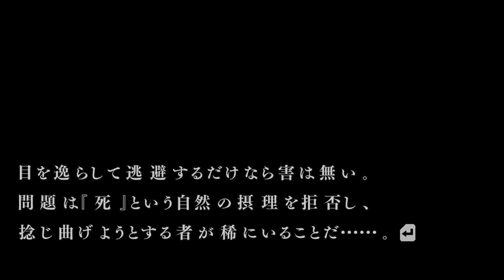いえーーーーい！バカンスだぜ！！「最終話 流行り神」【流行り神2】【流行り神1・2・3パック】【女性実況】#77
公認YouTuberとして実況動画を投稿しています！
ネタバレ・アドバイスはなしで楽しんでいただけたらと思います。